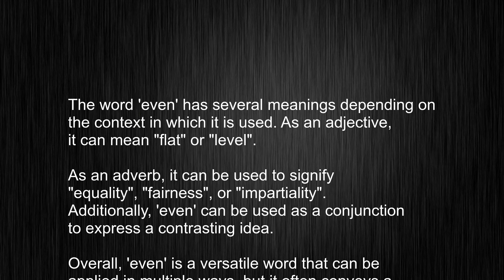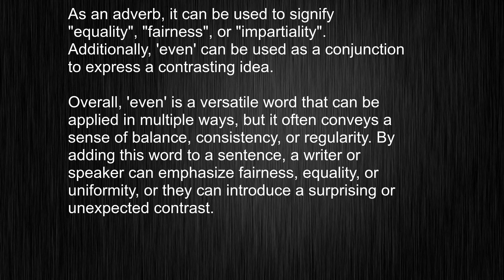What's the meaning of "even", How to pronounce even?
This video tells you what "even" means, how to pronounce it, provides a pronunciation guide and an accurate definition.
   00:00 Pronunciation
   00:21 Meaning

   - What is the meaning of even
   - How to say even
   - What is the definition of even
   - How to pronounce even

   Visit our free audio/video dictionary tutorial to learn how to correctly pronounce words/names and to learn their meanings, definitions, just like even definition and meaning in Merriam-Webster, even definition and meaning in Collins English Dictionary, even definition and meaning in The Oxford English Dictionary, even definition and meaning in Longman Dictionary of Contemporary English, even definition and meaning in Cambridge Advanced Learner's Dictionary, and more.